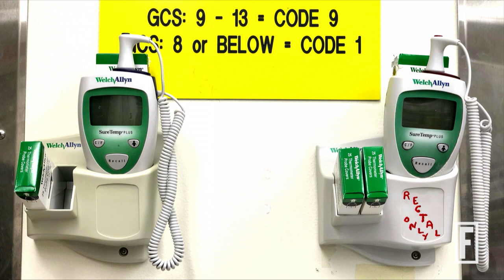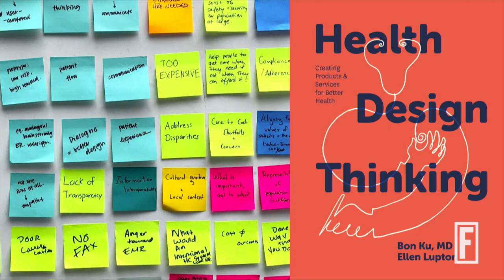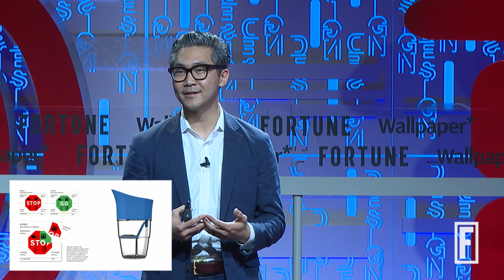Brainstorm Design 2019: Bridging The Gap In Health Care I Fortune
Health care systems around the world are struggling to improve outcomes and control costs, and leaders are searching for inspiration. How can health design thinking generate new ideas, invite creativity, and encourage us to rewrite the rules of business-as-usual? What role can designers play in bridging the gap between doctors, patients, and executives?

Dr. Bon Ku, Assistant Dean for Health and Design, Thomas Jefferson University